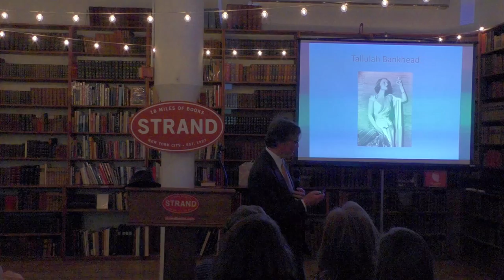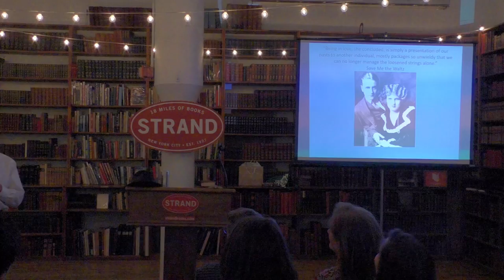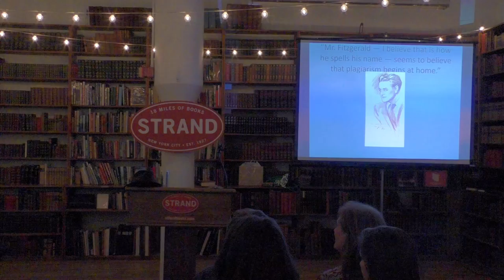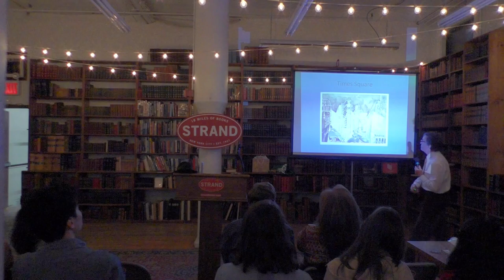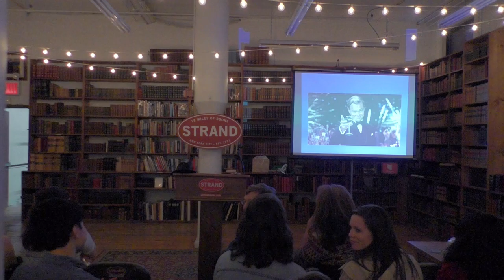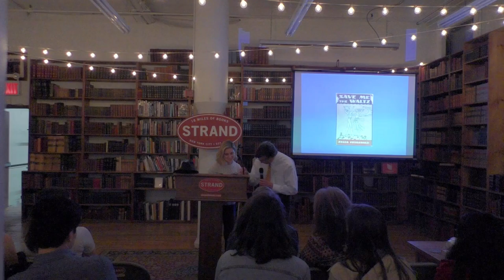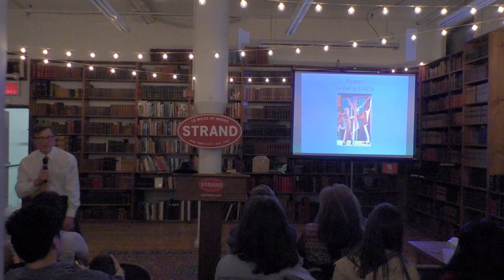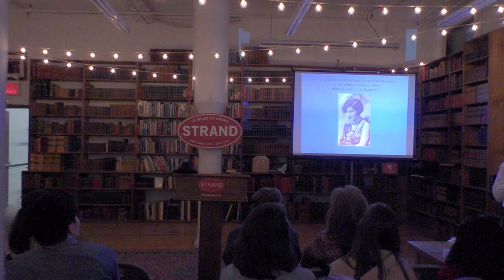The Secret Role of Zelda Fitzgerald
ThinkOlio presents a deeper look at the creative life of a Jazz Age legend with Professor Charles Riley II.

The flapper roll call from Josephine Baker to Dorothy Parker and Edna St. Vincent Millay is incomplete without Zelda Fitzgerald. Hard-drinking sybarite relentlessly on the move to be wherever the party was, an artist and amateur ballet dancer, a journalist and novelist con brio, the fashion-forward Zelda was a meal ticket for gossip columnists from the time she hit Manhattan.

Biographers batten on her dalliances and feuds (notably, with Ernest Hemingway), even as literary critics call for greater recognition for her novel “Save Me the Waltz.” Join cultural historian Charles A. Riley II for an insider's look into the creative life of a Jazz Age legend, including the secret role she played in the revision of The Great Gatsby.

Charles Riley II, PhD, is an arts journalist, curator and professor at the City University of New York. He is the author of thirty-one books on art, architecture and public policy.